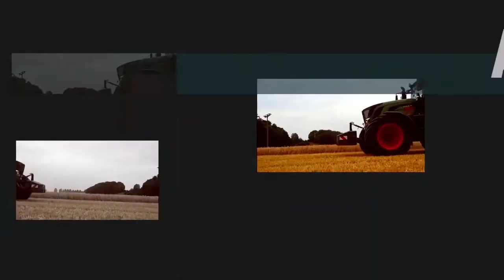Sweet potato production in Zimbabwe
This episode ia a disscussion on Sweet potato production.
Bout the presenter/producer Bsc Agriculture and Natural Resouirces, Msc Agribusiness,MBA